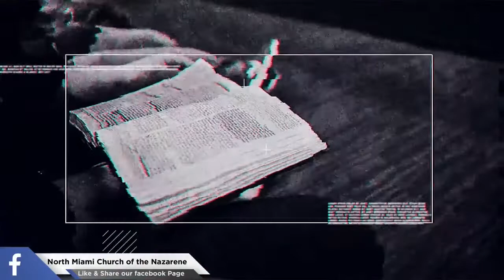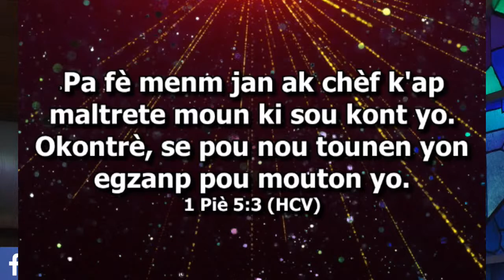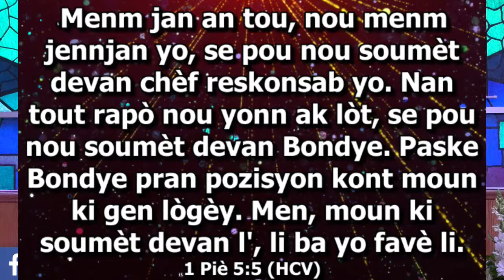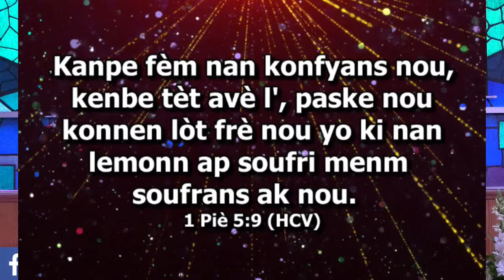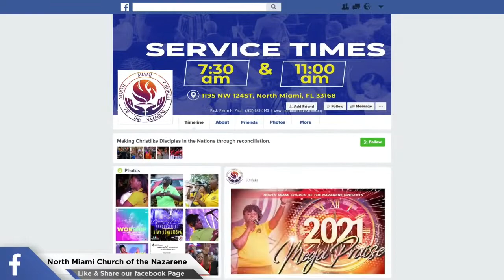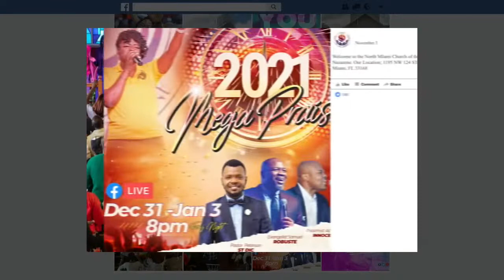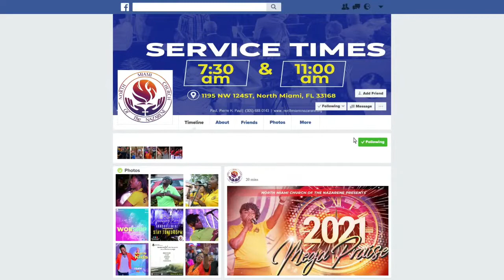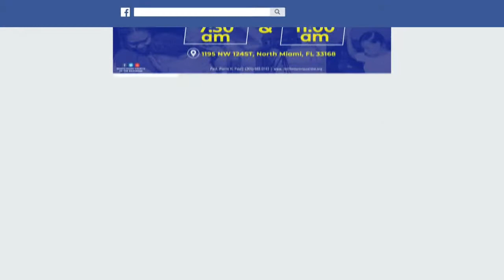Welcome to NMCN Sunday Service | April 11, 2021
Welcome to the North Miami Church of the Nazarene. We are located at 1195 NW 124th St, North Miami, FL 33168.